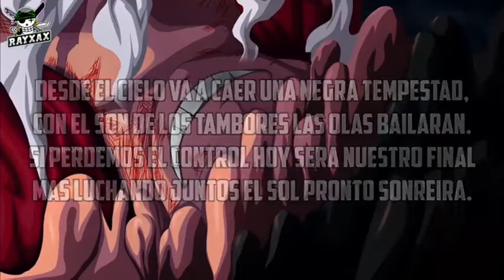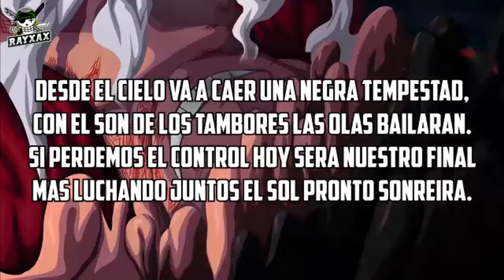luffy el dios nika joy boy cantando